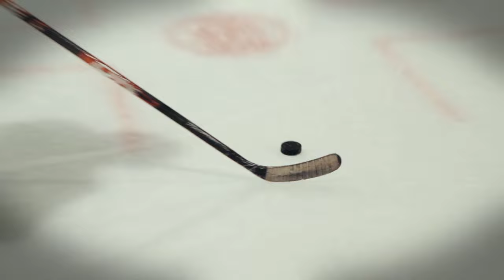Schweiss Das Sportformat mit Lukas Klaschinski - Technoyoga -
Kann man sich beim Yoga etwas brechen? Vielleicht, wenn man der ungelenkigste Mensch der Welt ist und Lukas heißt. Er hat die Frauendomäne Yoga genauer unter die Lupe genommen und ist nicht erst in der „Cobra“ ordentlich ins schwitzen gekommen.